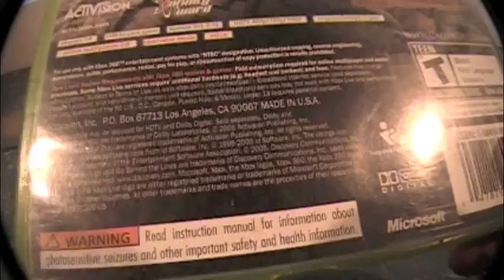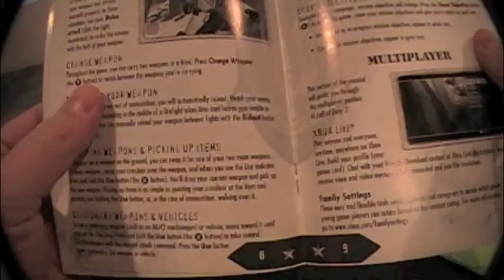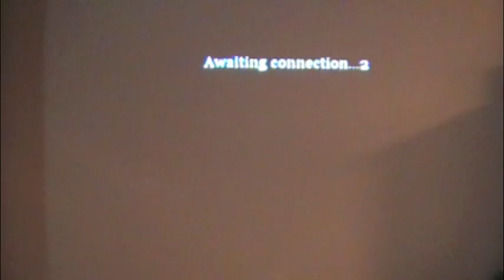Call Of Duty 2 Review and Gameplay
this is a review and gameplay of call of duty 2